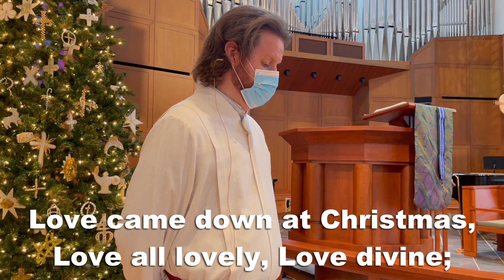January 7, 2020 | Service Preview